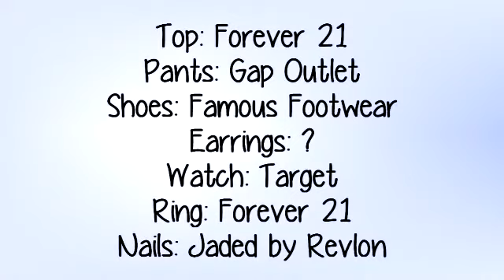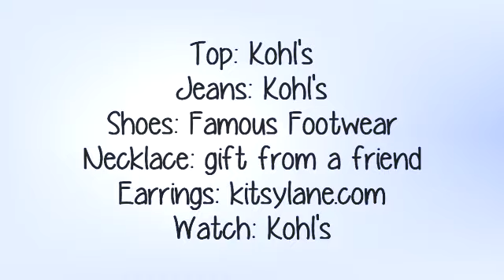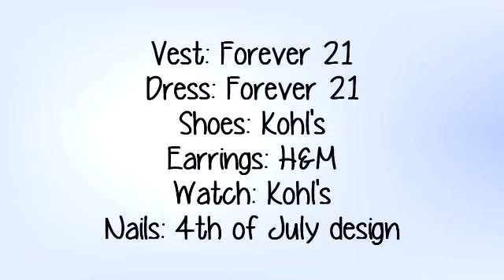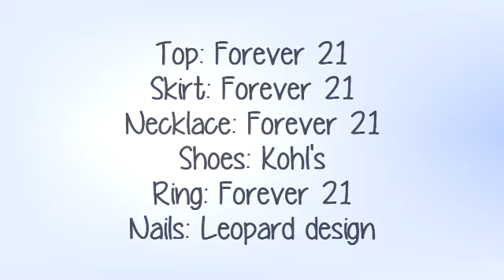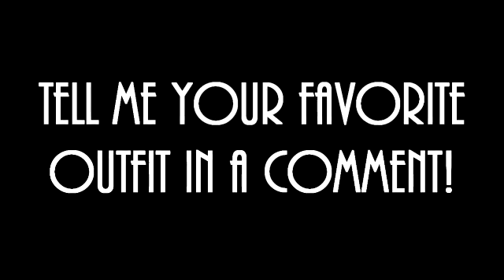Huge Outfits of the Week Part 1! What I Wear to Work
-MY LINKS-